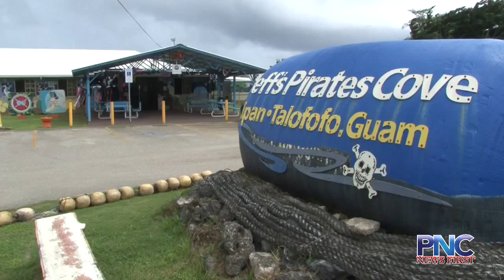Jeff’s Pirates Cove owner says power glitches fried thousands worth of equipment